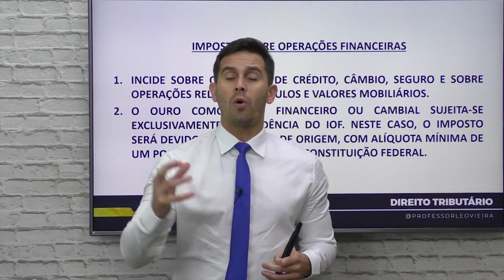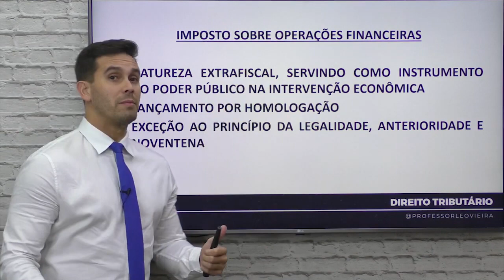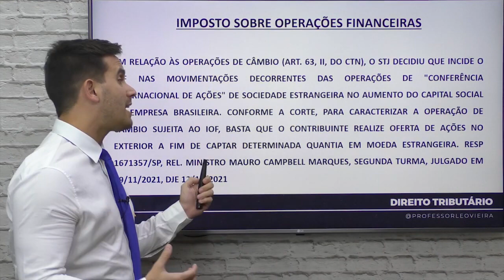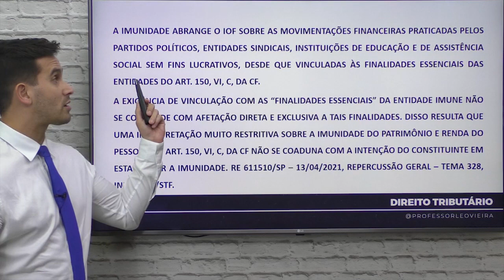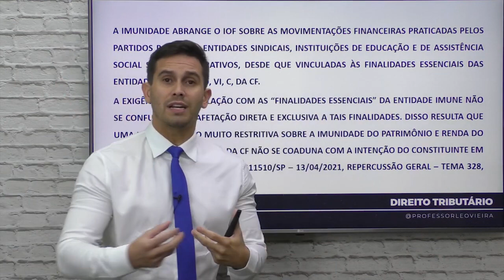Imposto sobre Operações Financeiras (IOF)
Nesse vídeo, o Prof. Leonardo comenta sobre imposto sobre operações financeiras.

➡️ Acesse também o nosso blog e tenha acesso a notícias e novidades dos concursos de procuradorias